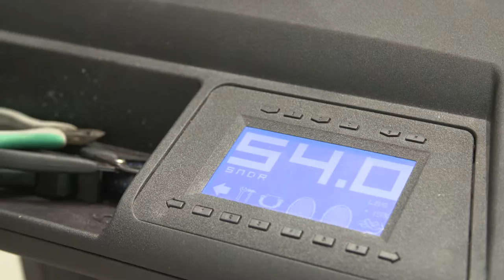A look at the greatest racquet stringer in the tennis game